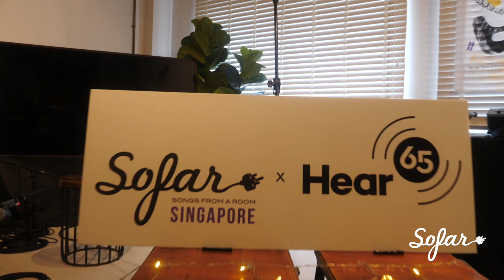Miss Lou - Right Next To You | Sofar Singapore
Miss Lou performing "Right Next To You" at Sofar Singapore on December 21, 2019.

Artist: Miss Lou

Filmed by: Bryan Thng @bryanthng
Audio by: Asher Lim, Hafiz Azman
Mark Spencer @bigboysounds
thegatheringroom